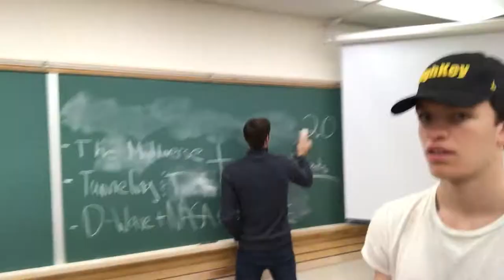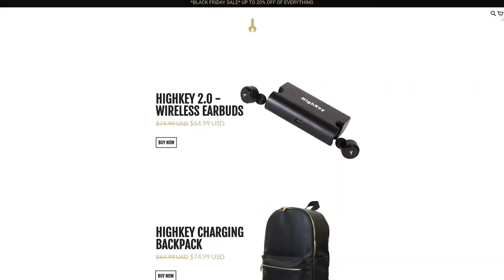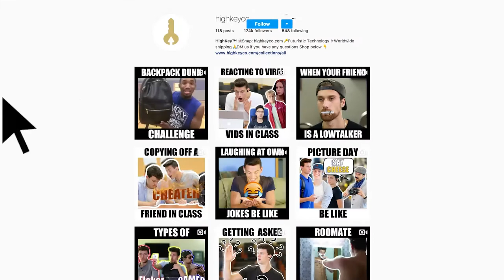Going To The Mall On Black Friday - HighKey Vlog #10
We are having a Black Friday SALE!!